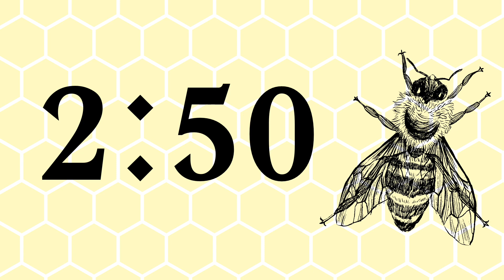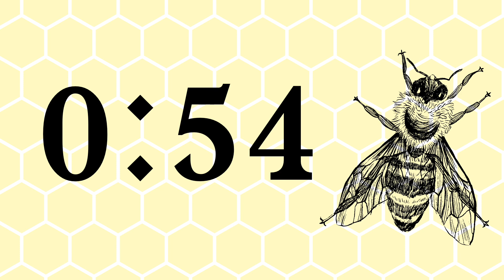6 Minute Cute Bee Timer (Guitar Alarm at End)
Made by a fellow teacher :)
6 Minute Timer: Cute Bee Background
Guitar Alarm at End, No Music